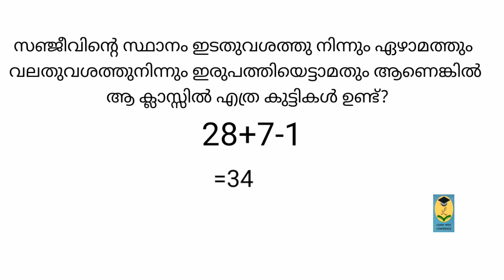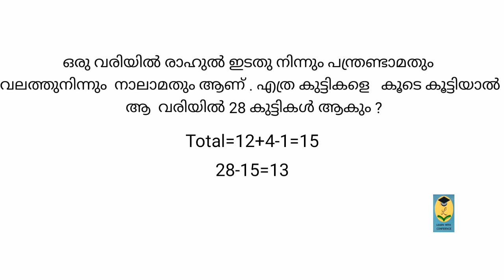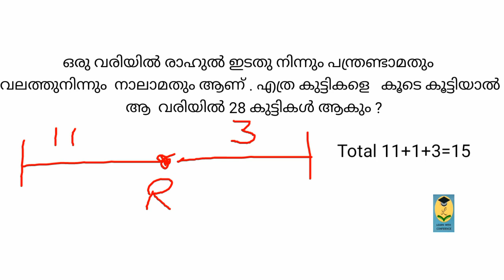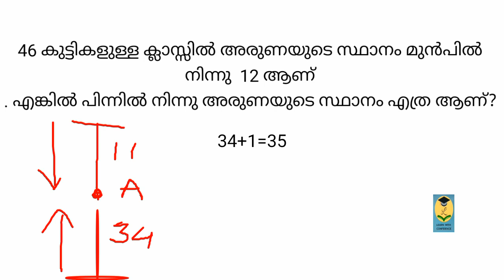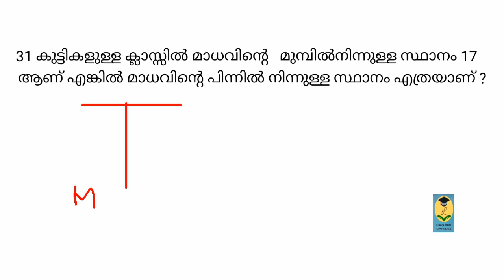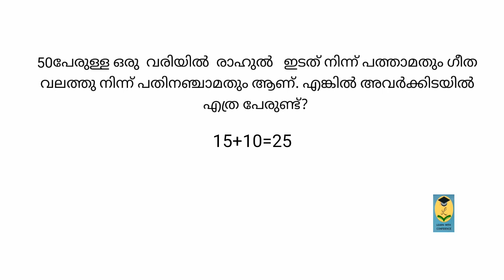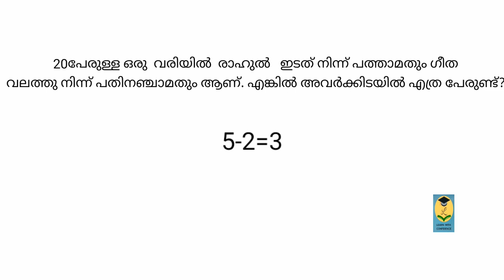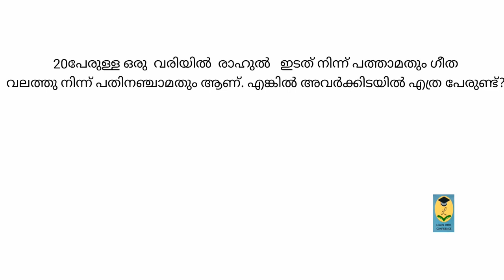സ്ഥാനനിർണ്ണയം| Ranking Part-1| New syllabus | Solution using shortcuts | Learn with Confidence | PSC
Hi friends
This video is based on the topic ranking for tenth level preliminary exam based on new syllabus. Most of the important question s are discussed here.
Thank you all. Wishing you all the best for the upcoming exams and stay safe.